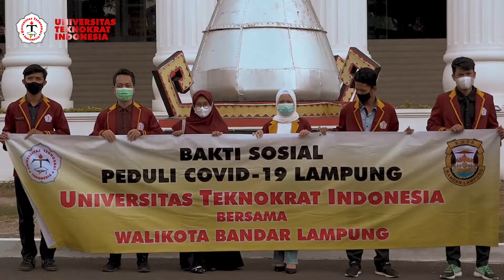Teknokrat Menyerahkan Bantuan Peduli Covid-19 kepada Walikota Bandar Lampung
Video Penyerahan Bantuan Peduli Covid-19 kepada Walikota Bandar Lampung

Halo Milenial ...
Yayasan Pendidikan Teknokrat bersama Mahasiswa Universitas Teknokrat Indonesia menyerahkan 1.500 Paket Sembako ke Pemerintahan Kota Bandar Lampung untuk disalurkan khususnya kepada mereka yang tidak mampu dan terdampak Covid-19, Kamis 29 April 2021.
Penyerahan paket sembako tersebut di serahkan langsung oleh Ketua Yayasan Pendidikan Teknokrat Dr. H. Mahathir Muhammad, SE., MM., didampingi oleh Wakil Rektor II Dewi Sukmasari, S.E., M.S.A., CA., Akt., Wakil Rektor III M. Najib Dwi Satria, M.T, Wakil Rektor IV, mahasiswa, dan jajaran dari sivitas akademika.
Penyerahan paket sembako berlangsung dengan mematuhi Protokol Kesehatan yang telah di tetapkan.
Ayo Kuliah,
Raih Prestasi dan Masa Depan Gemilang bersama Universitas Teknokrat Indonesia.